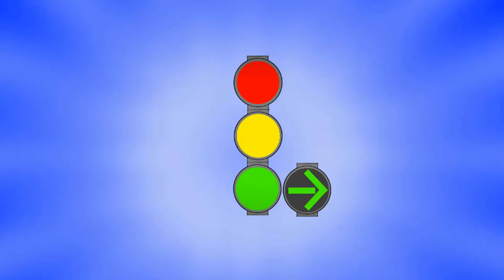Gavacci NV Fahrzeug Signalgeber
Ort: Werne